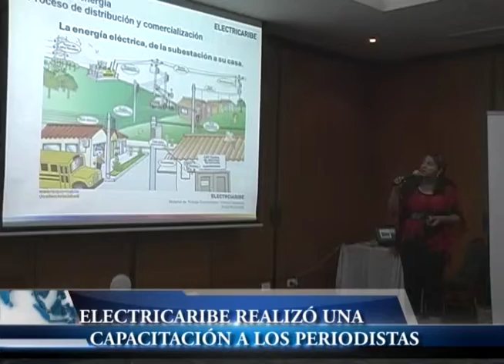MAGAZINE INFORMATIVO TLCOSTA 24 DE NOVIEMBRE